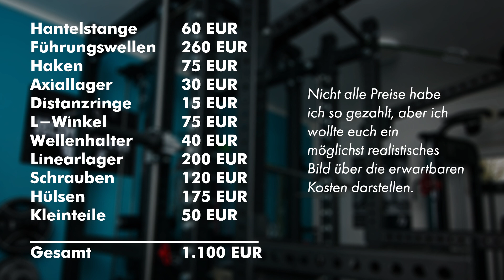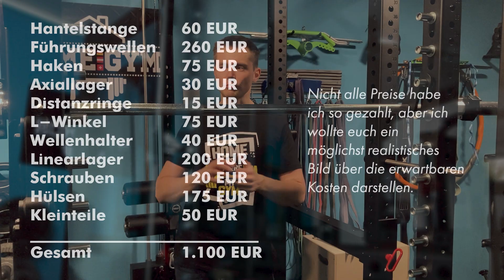So baust du dir deine Multipresse selber!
In diesem Video erklärt euch HomeGym-Community-Gründer Dave, wie man eine Multipresse am Rack nachrüstet!

►►► Bei ESN.com bzw. Fitmart.de bekommst du mit dem Code „HOMEGYM“ immer den aktuell besten Deal und sagst „Danke!“ an Dave für solche Tipps.*

►►► Bei Alex kannst du mir einem Einkauf bei MyGymShop supporten und stabile 5% auf geniales Equipment sparen – Code: „Alex“ *

DANKE für deinen Support, wenn du über die Links bzw. Codes einkaufen kannst! Dir entstehen dabei keinerlei zusätzliche Kosten – du bekommst sogar einen Rabatt dadurch.